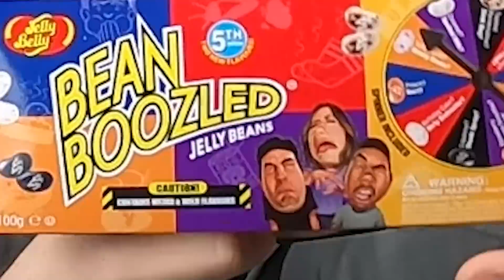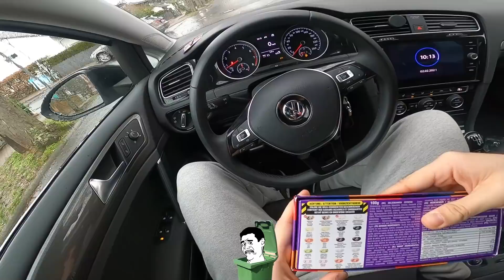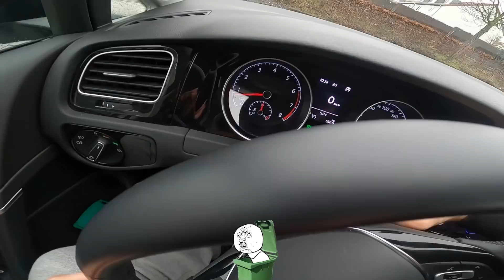KOTZBONBON CHALLENGE | Ekelhafte Bohnen essen | Chabo